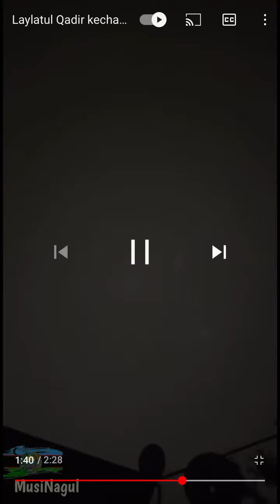Фаришталар учйабди шу ростми? Каранг 😍